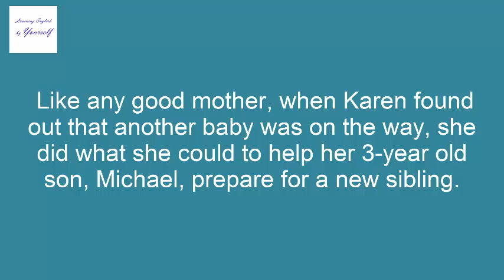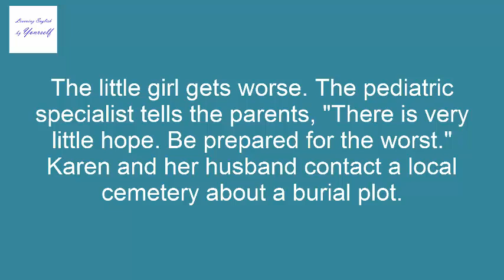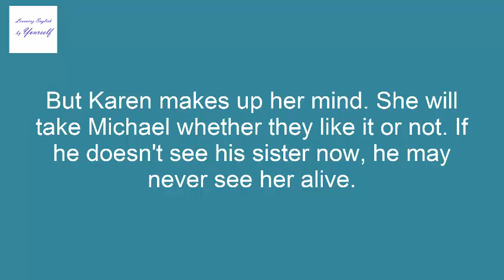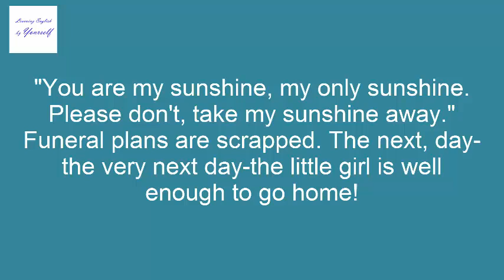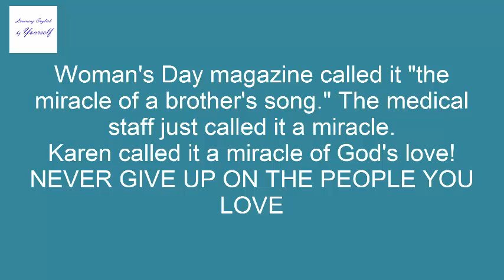[LEbYs] English Listening Skill | Lesson 34: Keep On Singing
Learning English by Yourself-English Listening Skill
Lesson 34:  Keep On Singing
Hope you improve your english through this video!
Learning more and more to make perpect!
Let's learning and you will be better day-by-day!
Try more and more to perpect!